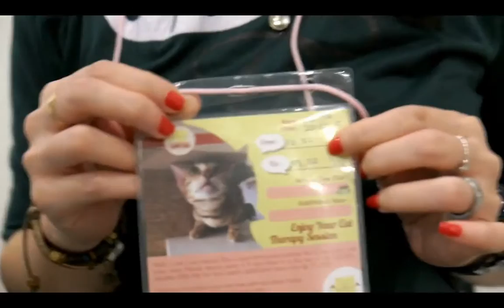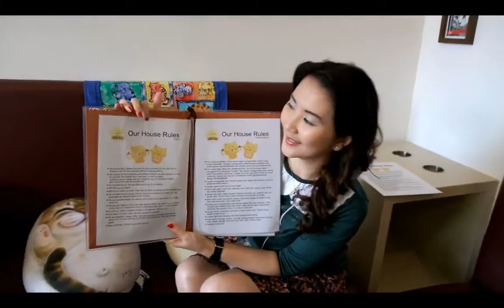Young cute teen girl playing in a cat café of Djakarta